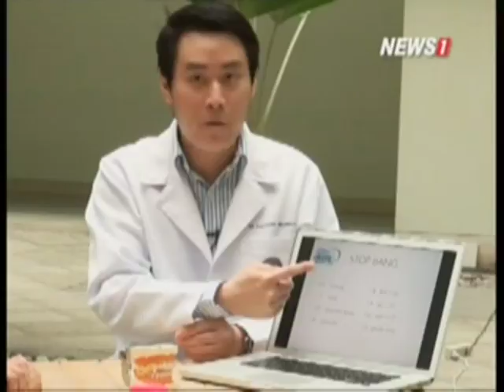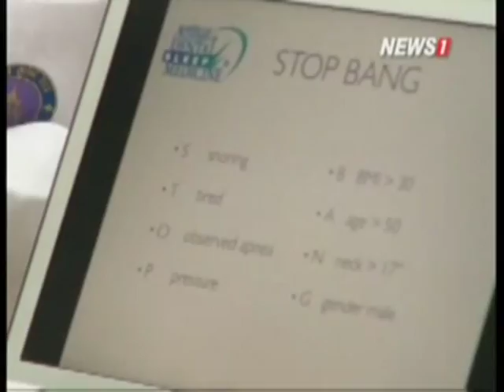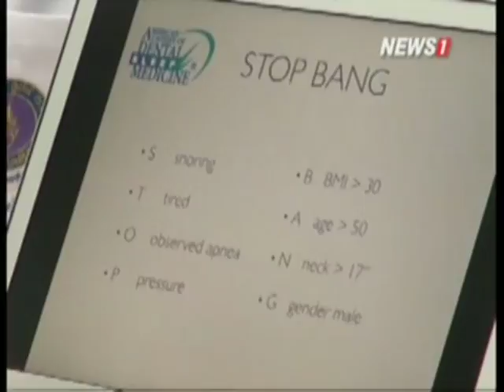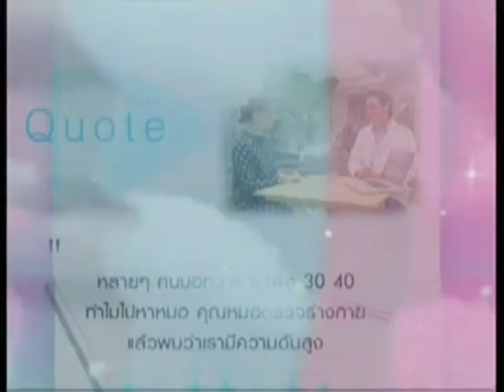Body&Mind ช่วงที่2 ห้องรับแขก:นอนกรน ภัยร้าย ต้นเหตุแห่งสุขภาพที่ทรุดโทรม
2015/01/31 Body&Mind ช่วงที่2 ห้องรับแขก:นอนกรน ภัยร้าย ต้นเหตุแห่งสุขภาพที่ทรุดโทรม